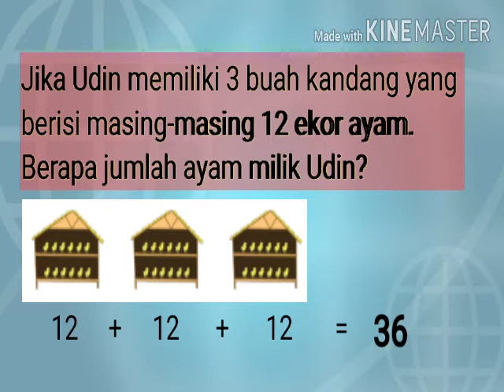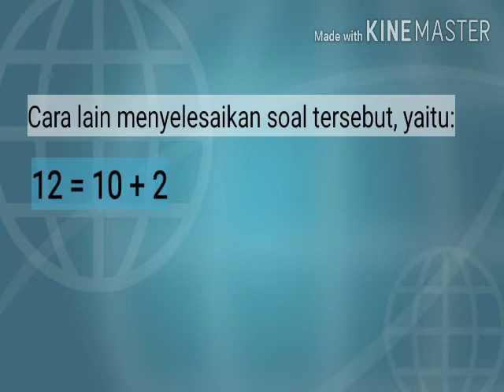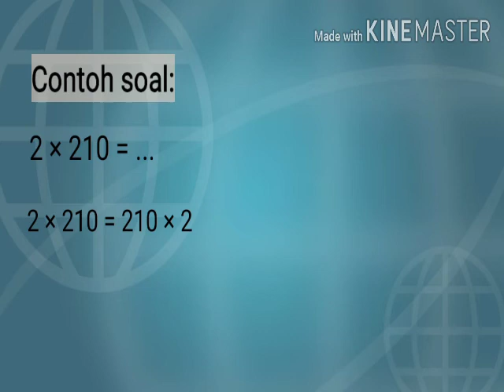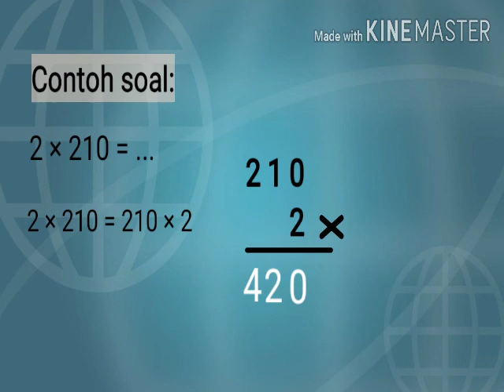Matematika kelas 3